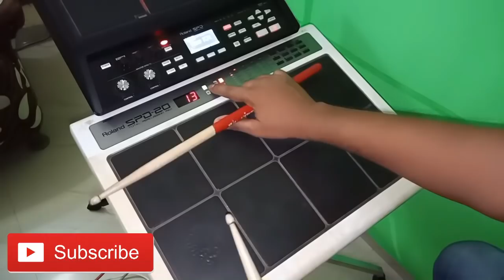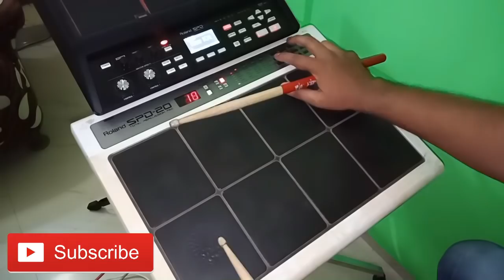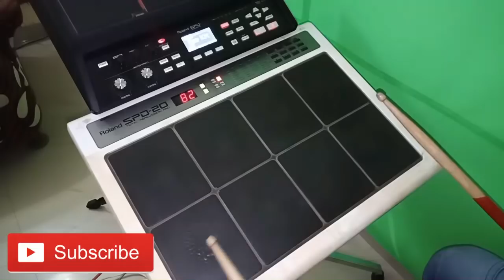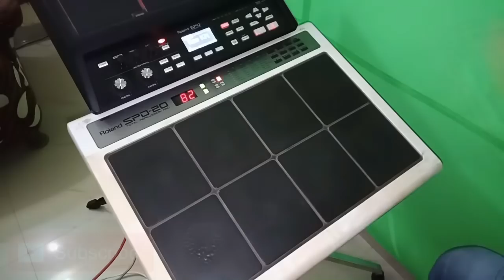Octapad SPD 20 Patch Santosh Gupta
Thank you so much all my Subscriber This Patch For You